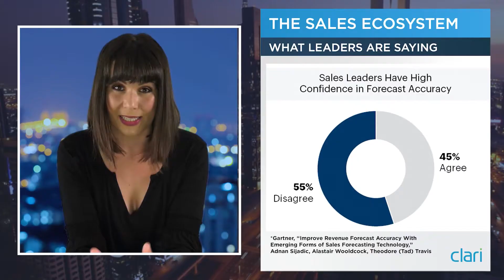Introducing The Forecast!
The Forecast is a new series for revenue leaders - by revenue leaders! Topics include sales forecasting, driving predictable revenue, sales execution - and nailing your number, quarter after quarter!